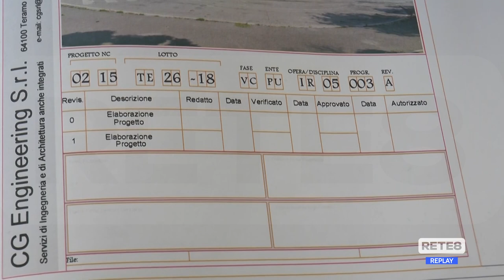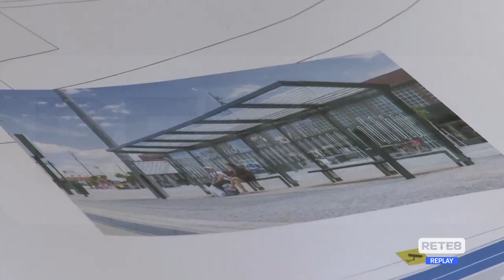Teramo - La riqualificazione del terminal dei pullman